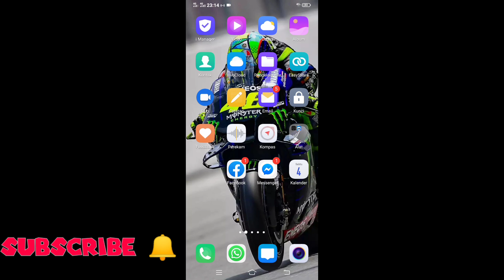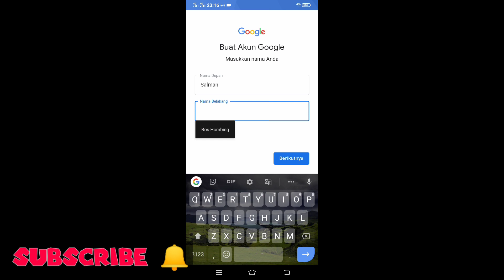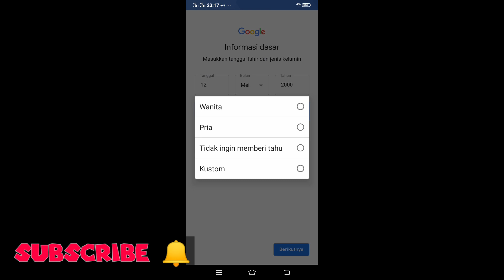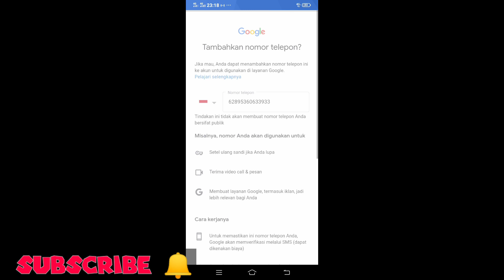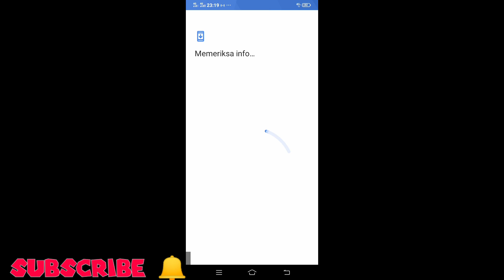Cara cepat tambahkan sudscriber channel kita#youtubeshorts